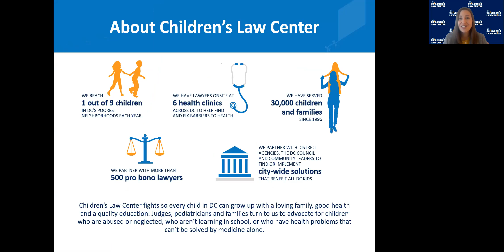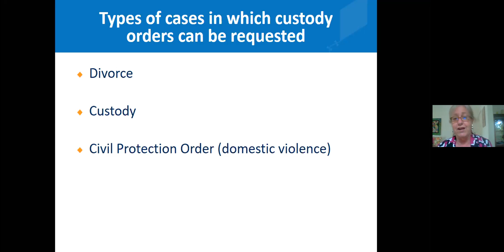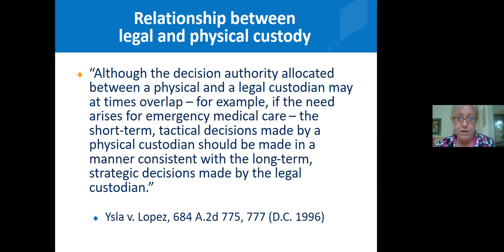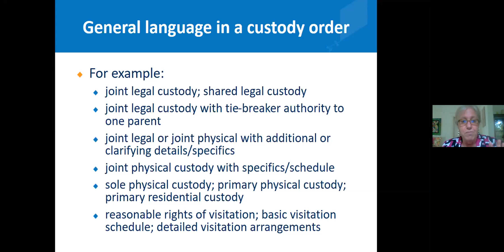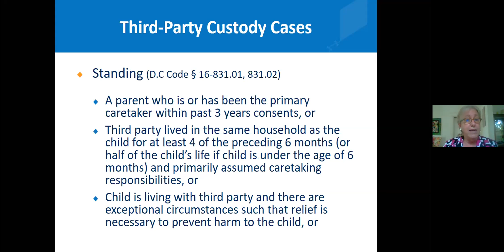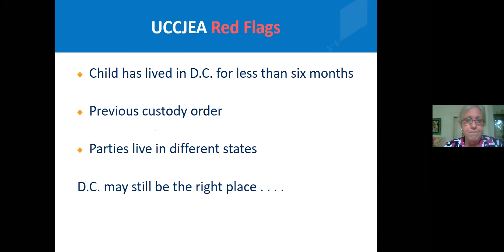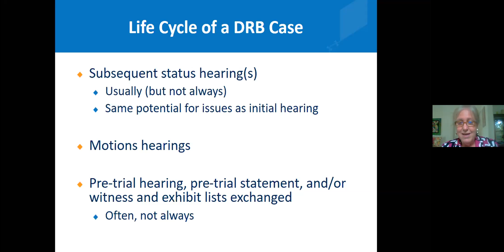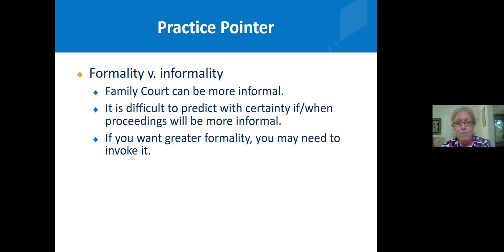Custody Guardian ad Litem Training - Part Two: Custody Law and Practice